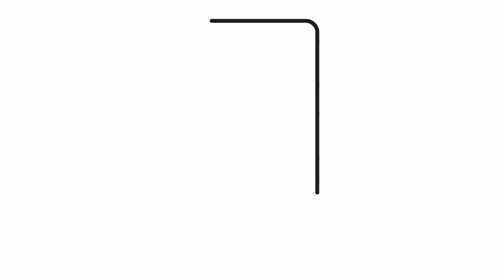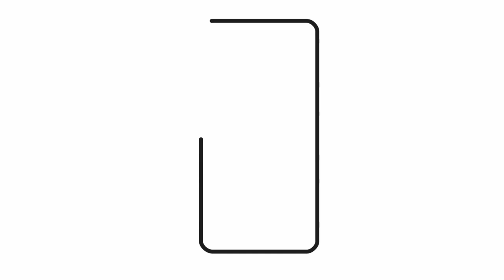How to draw a traffic light | Easy drawings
Let's draw a traffic light.